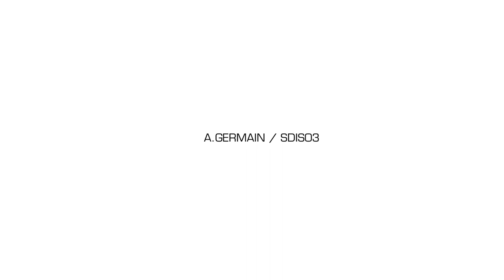[INTERVENTION] Incendie à Gannay-sur-Loire - septembre 2023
Un incendie a ravagé les bâtiments d'un maraîcher le jeudi 7 septembre à 16h30 sur la commune de Gannay-sur-Loire. Un imposant panache de fumée noire s'est élevé dans le ciel. Sur place, 40 sapeurs-pompiers ont été mobilisés.

Retrouvez les photos sur notre page Facebook !